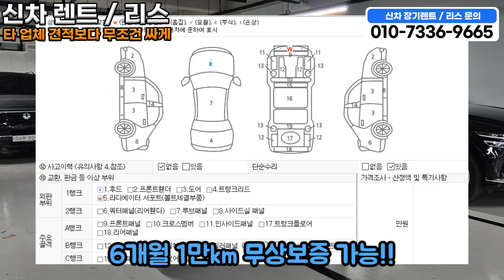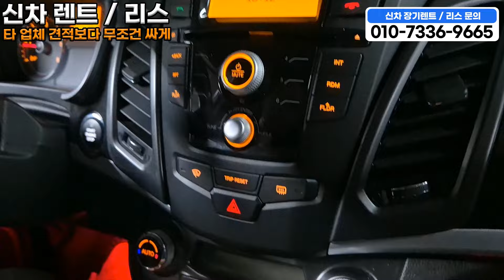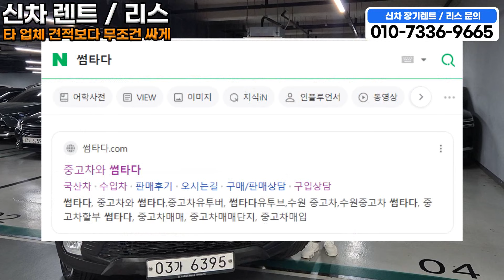딱 천만 원으로 짱짱한 SUV 알아보신다면 무조건 이거 사세요!! 통풍에 짱짱한 프로필 무상보증까지 가능한 꿀매물!!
코란도C